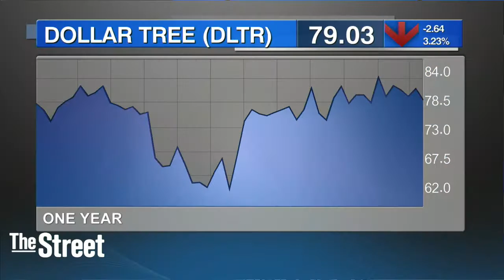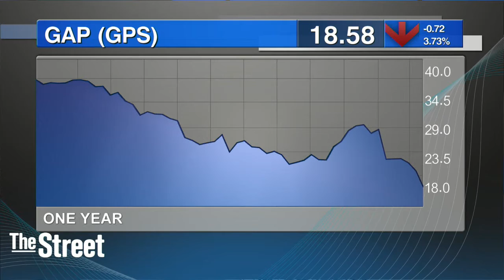Dollar Tree's Results Thursday Could Be Strongest Among Discount Retailers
Discount retailers Dollar Tree and Wal-Mart report earnings on Thursday. Dollar Tree is expected to report same-store sales of 2.2%, which would be the strongest in the discount group, according to Jharonne Martis, Director of Consumer Research at Thomson Reuters. Martis says Wal-Mart's earnings growth will continue to be challenged by decelerating sales and competition online. But Martis says grocery sales continue to be one bright spot for Wal-Mart. Gap will also report results, which are expected to be disappointing.